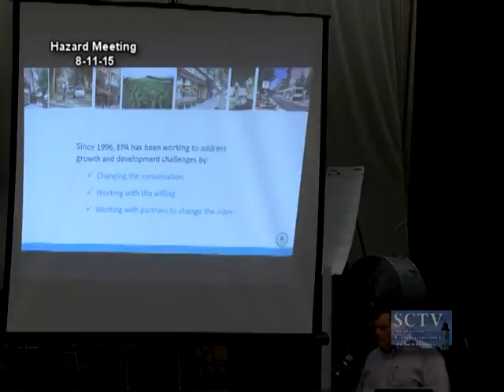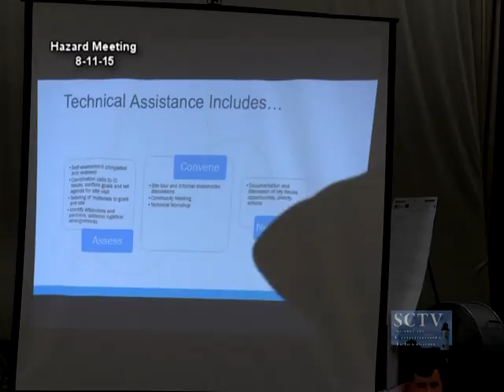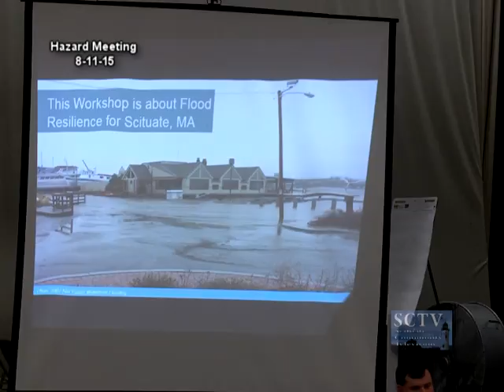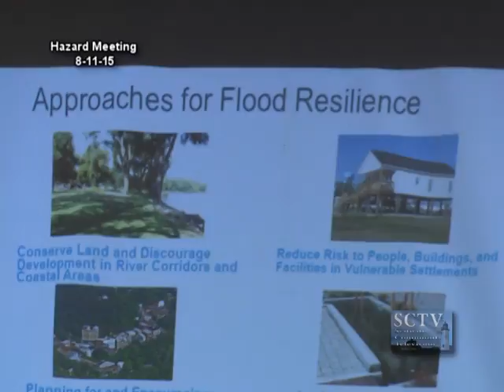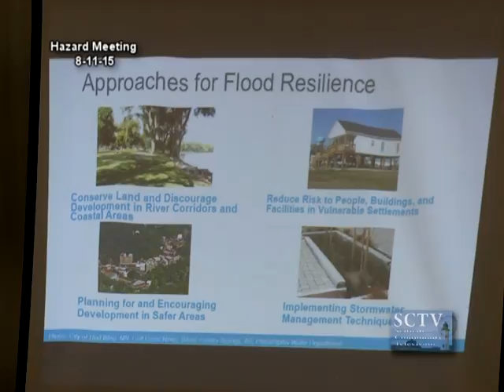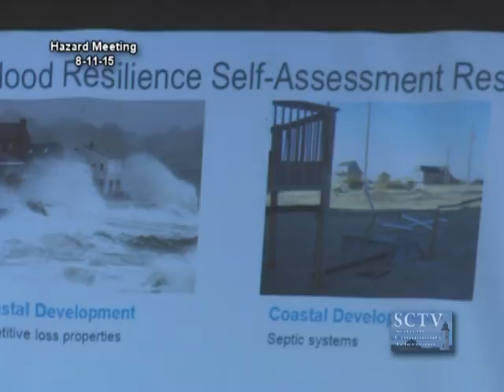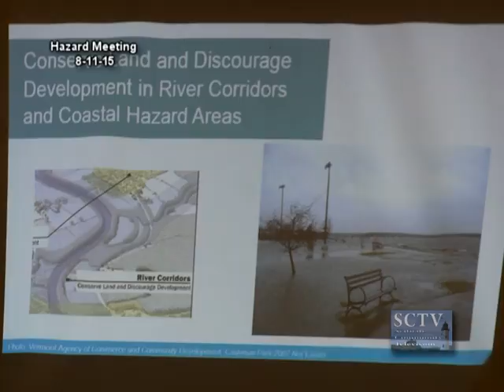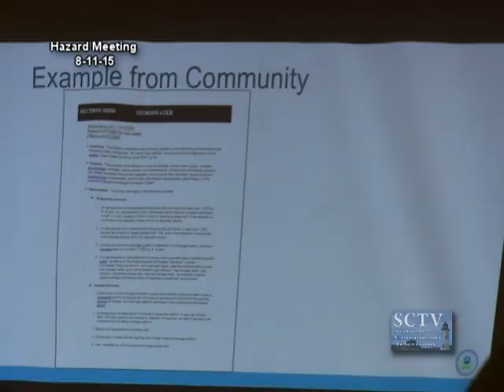Hazard Mitigation Presentation